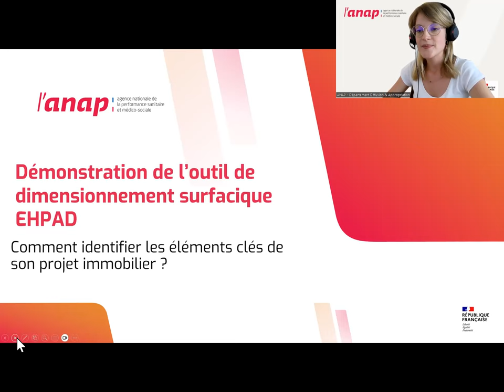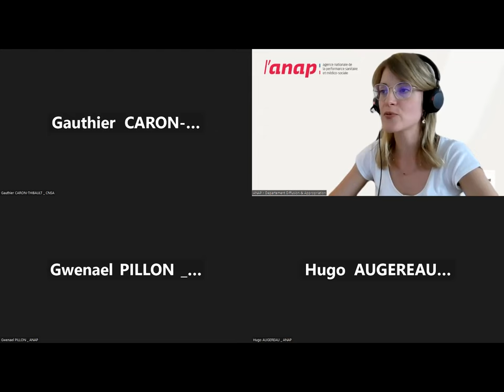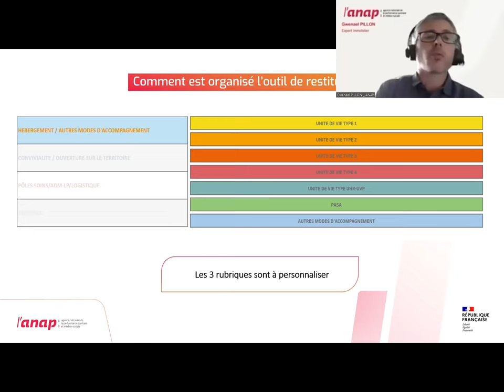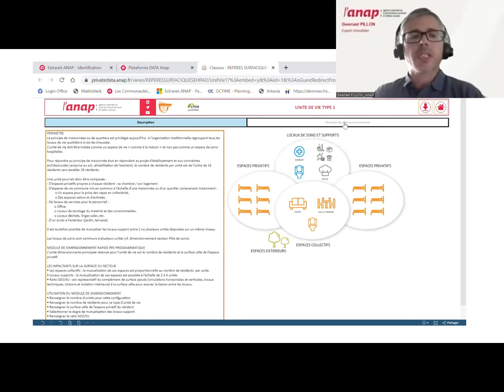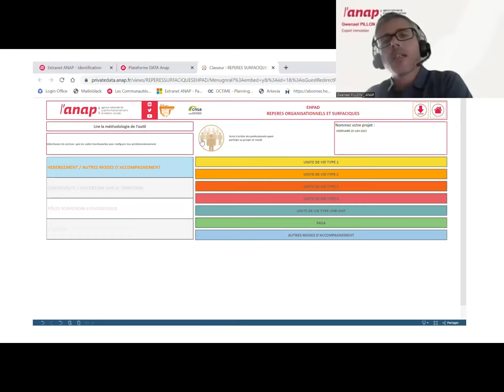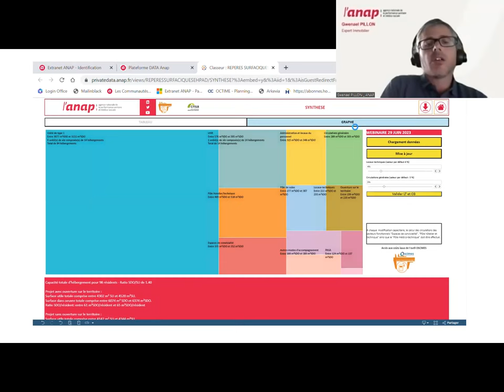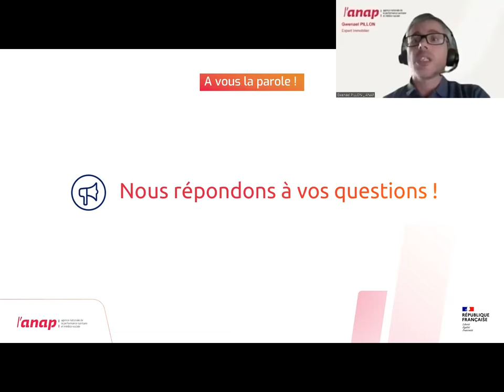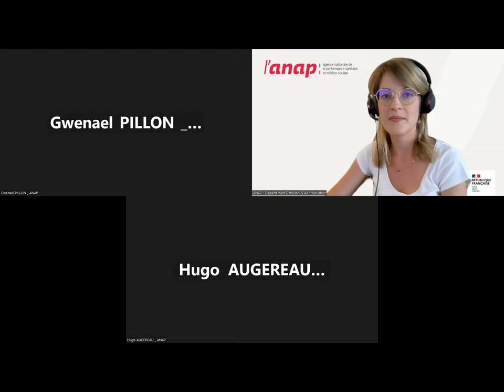Démonstration de l'outil de dimensionnement surfacique pour Ehpad - 29 juin 2023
00:00: Introduction de Marion PINNA, animatrice de réseau et communauté de pratique (Anap)
01:05: Introduction de Gauthier CARON-THIBAULT, responsable du Pôle  "Prévention et Appui à la Transformation" (CNSA).
08:13: Comment fonctionne l’outil de dimensionnement surfacique EHPAD
14:41: Démonstration de l’outil
27:29: Les 5 éléments à retenir, avec Gwenael PILLON, expert immobilier (Anap)
28:44: Questions/Réponses